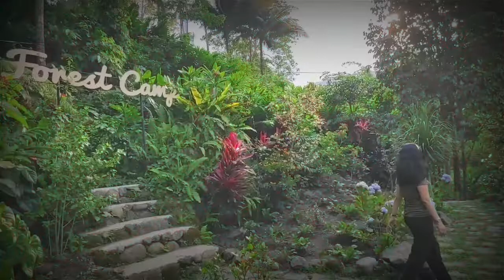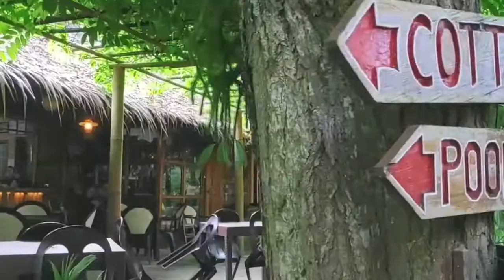CINEMATIC TRAVEL VLOGS: FOREST CAMP VALENCIA NEGROS ORIENTAL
Forest Camp Dumaguete is located in Valencia, around a 20 minute drive away from Dumaguete City. The Forest Camp Nature Resort is 2.5 Hectares of nature at its best, a valley under a canopy of tropical, indigenous forest trees. It has a river passing through its landscape with 9 cold spring swimming pools designed to appear like natural lagoons formed by the river.

Click the link provided below fot more of thier music.